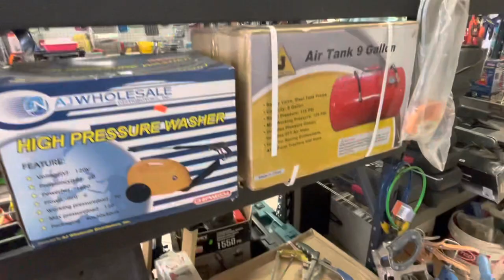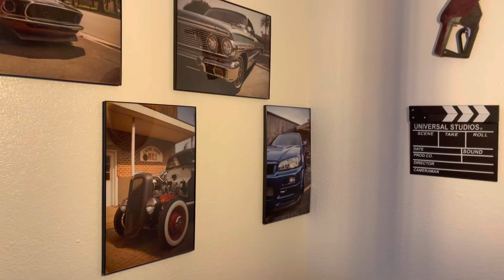The Best Used Tool Store in Yucca & Starting a New Chapter of Life!